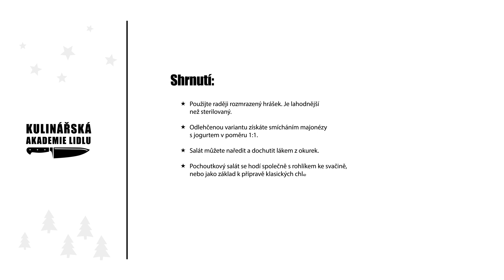Pochoutkový salát - Roman Paulus - Kulinářská Akademie Lidlu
To pravé retro aneb tradiční pochoutkový salát s rohlíkem ke svačině. Recept na jednoduchý pochoutkový salát vám prozradí šéfkuchař Roman Paulus v Kulinářské akademii Lidlu. Dozvíte se, jaké suroviny do pravého pochoutkového salátu patří, jak je nakrájet i jak vytvořit lehčí fit variantu. Zavzpomínejte s námi na staré dobré časy a zahřešte si oblíbenou retro lahůdkou.

Suroviny:
- 150 g salámu Gothaje
- 100 g mrazeného hrášku
- 2 šalotky
- 100 g nakládaných okurek
- sůl
- pepř
- 200 g majonézy